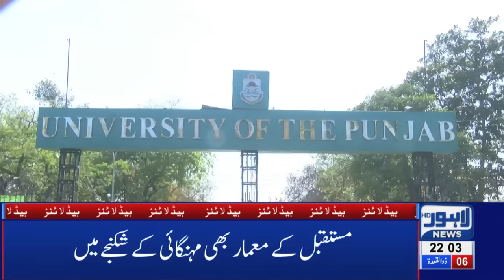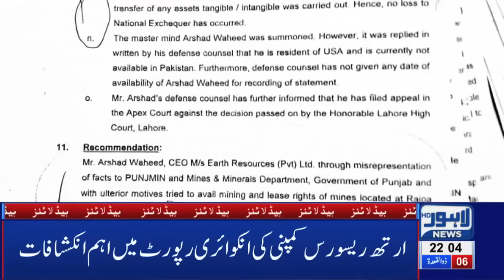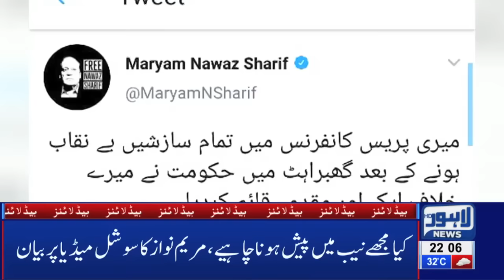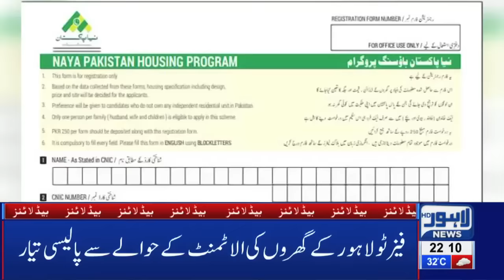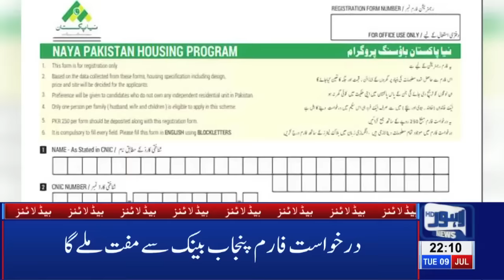330 kg Noor Hassan's Death Becomes Mystery | 10 PM Headlines – 09 July 2019 | Lahore News HD